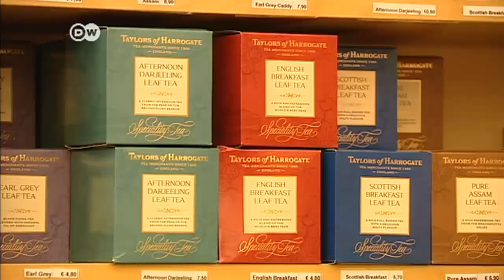Cameron promueve reformas en la Unión Europea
El Primer ministro británico, David Cameron, quiere promover reformas en la Unión Europea para convencer así a los británicos de permanecer en el bloque. Antes de 2017 deberán votar si quieren seguir o no en la Unión. Este viernes se reunió con la canciller alemana, Angela Merkel, en Berlín.